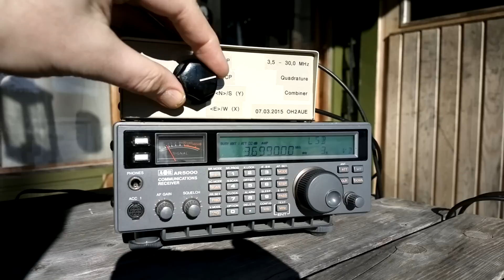3699kHz polarisaatio pyörii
HF-kokeiluja pyörivällä (elliptisellä) polarisaatiolla käyttäen ionosfäärin x- ja o-modeja. Videolla pikainen testi 3699 kHz:llä (kotimaan NVIS-kuso) huolellisen antennivirittelyn jälkeen (antennien kapeakaistaisuus tuo oman sävynsä vaihe-erojen maailmaan), Antennit ovat karkeasti koillis-lounaissuunnassa ja kaakkois-luoteissuunnassa. Testiboksissa kvadratuurihybridipohjainen kytkentä, jolla voidaan em. antennit kytkeä toimimaan jompikumpi erikseen ja molemmat yhdessä vaiheistettuna siten, että voidaan valita oikeäkätinen tai vasenkätinen pyörivä polarisaatio). Edelleen lisämaustetta saadaan pohdittaessa antennien vaiheen napaisuutta :-)

NVIS experimenting with circular polarisation on HF...
Antenna polarisation switch: RHCP (CW), LHCP (CCW), linear Y, linear X